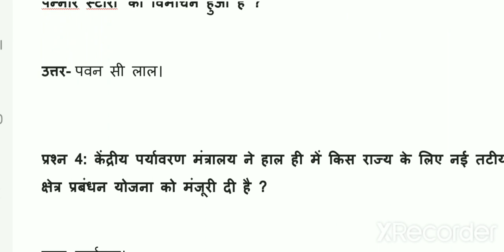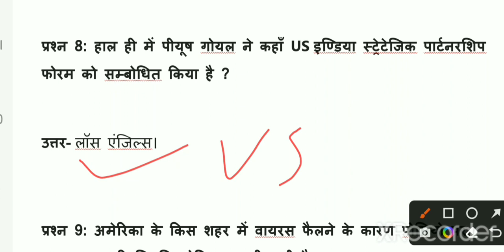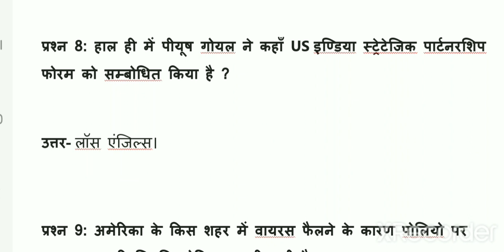Daily Current affairs | 13 September Current Affairs | Current affairs MCQ In Hindi | SSCGD | NTPC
Important Current affairs MCQ In Hindi

Important  Current affairs MCQ
Gk questions answers in hindi
Sabhi exam ke liye mahatvpurn Current affairs questions
2022 Current events
Gk Trick by Revision hub
Current affairs Trick 2022